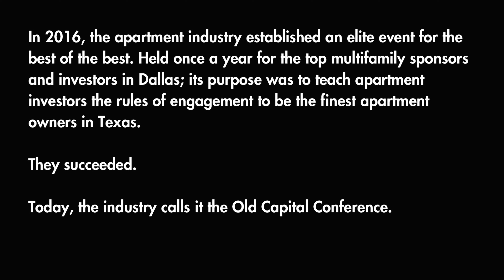Old Capital Conference 2023- Top Gun Trailer